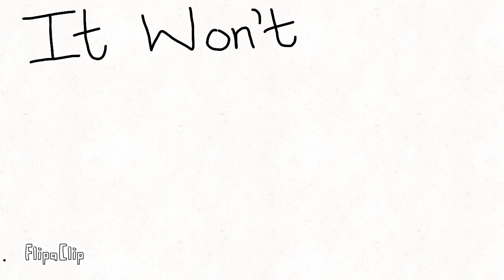Death Bed Remix Animation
A talented PHS students animation to the song "Death Bed Remix" by Powfu and Blink182.